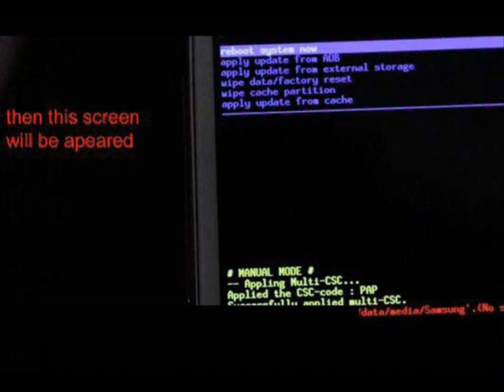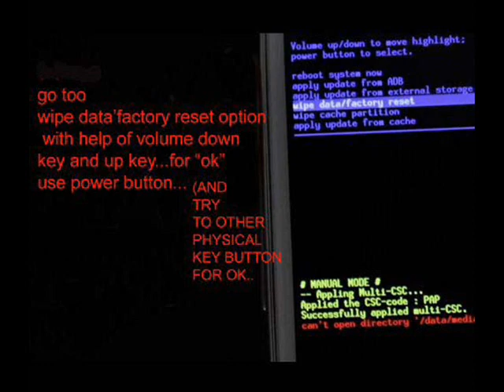LAVA A72 HARD RESET(wipe data/factory reset).....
A hard reset, also known as a factory reset or master reset, is the restoration of a device to the state it was in when it left the factory. All settings, applications and data added by the user are removed.